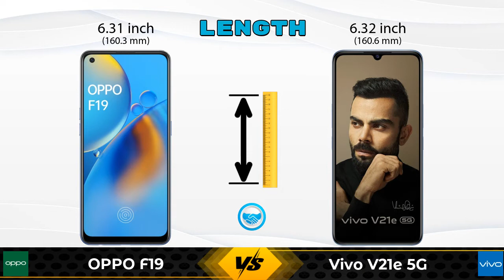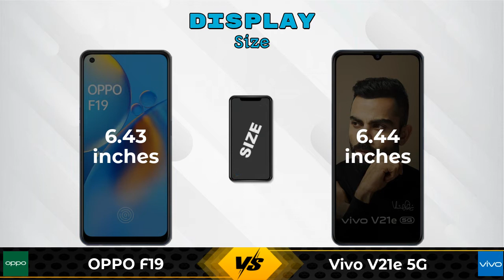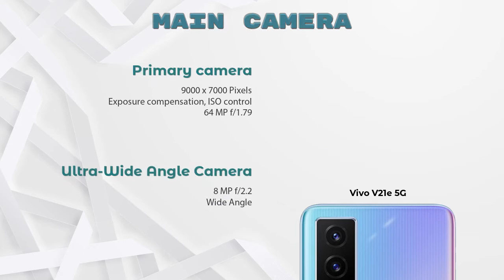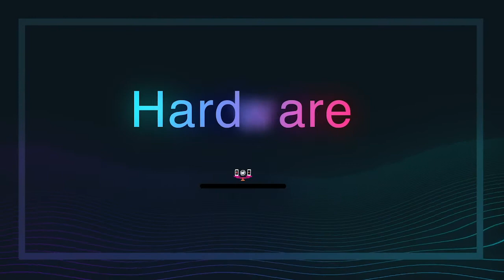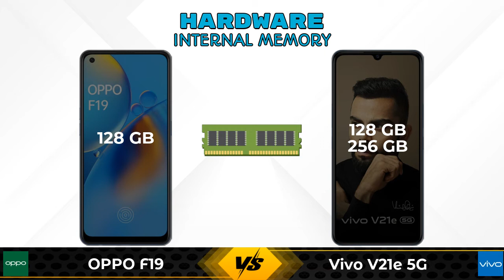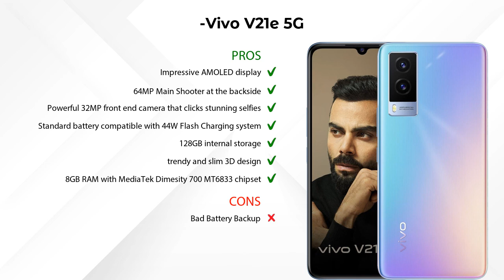OPPO F19 Vs Vivo V21e 5G | Vivo V21e 5G Vs OPPO F19 - Full Comparison [Full Specifications]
In this Video we are Comparing OPPO F19 Vs Vivo V21e 5G with [Full Specifications].

Variant Details:
6 GB / 128 GB - 17990

Variant Details:
8 GB / 128 GB - 22999
8GB/256GB - 25250 (Flipkart)

OPPO F19 Vs Vivo V21e 5G full specifications
Vivo V21e 5G Vs OPPO F19 full specifications
OPPO F19 Vs Vivo V21e 5G comparison
Vivo V21e 5G Vs OPPO F19 comparison